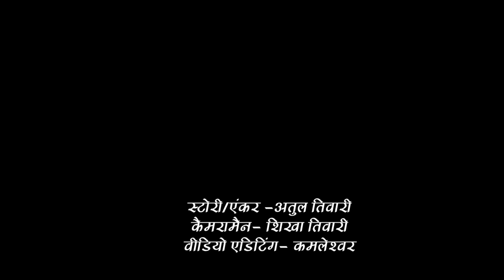नर्मदा के वेग के आगे कैसे हार गया, हज़ारों हाथवाला एक राजा : अतुल की कहानियां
नर्मदा के वेग के आगे कैसे हार गया, हज़ारों हाथ
वाला एक राजा : अतुल की कहानियां

Narmada
narmada
narmada express
narmada express bilaspur to indore
narmada bachao andolan
narmadapuram old name
narmada nadi ka udgam
narmada ashtakam
narmada ashtakam hindi lyrics
narmada agrobase share price
narmada andolan
नर्मदा अष्टकम
narmada aur sonbhadra ki kahani
narmada bachao movement
narmada bachao andolan was led by
narmada bhawan bilaspur
narmada bachao
narmada canal
narmada canal map
narmada case study
narmada city
नर्मदा कैनाल
narmada drinks pvt ltd
narmada dam
narmada dham
narmada dam project
narmada drinks
narmada drains into
narmada express live status
narmada express route
narmada express bsp to indore
narmada express train no
narmada express time table
नर्मदा एक्सप्रेस
narmada flows through which states
narmada falls into
narmada fertilizer share price
narmada flows
narmada flows in which direction
narmada falls into which sea
narmada flows between
narmada gelatin
narmada gelatines share
narmada gelatin dividend
narmada ghati pariyojana
narmada ghati pariyojana kya hai
narmada ghat
नर्मदा जिलेटिन
narmada hospital
narmada hills resort
narmada hotel
narmada has its source at
narmada hostel jnu
नर्मदा हॉस्पिटल
narmada iron & steel pvt. ltd
narmada in which state
narmada is originated from
narmada is also known as
narmada in maharashtra
narmada jackson hotel jabalpur
narmada jayanti
narmada jal vivad
narmada jayanti 2023
narmada jayanti 2022
narmada kund
narmada ki sahayak nadi
narmada ki sakhi ka naam
narmada kiski beti hai
नर्मदा कुंद
narmada live status
narmada length
narmada lingam
narmada location
narmada logo
narmada largest tributary
narmada lok sabha
narmada mandir
narmada man
narmada meaning
narmada meaning in hindi
narmada map
narmada movement
narmada mata
नर्मदा मंदिर
narmada nadi ka udgam sthal
narmada nadi apwah tantra
narmada nagar
नर्मदा नदी का उद्गम
narmada originates from
narmada originates from which state
narmada origin place
narmada originates from which range
narmada on map
narmada or tapti river
narmada originates from which hills
narmada para raipur
narmada parikrama
narmada parikrama map
narmada parikrama route
narmada puran in hindi
narmada parikrama distance
narmada project
narmada quotes
narmada quotes in hindi
narmada qbr
quality narmada
narmada jayanti quotes in hindi
narmada jayanti quotes
narmada ji quotes in hindi
narmada river questions
narmada river
narmada river map
narmada river route
narmada river origin
narmada river in chhattisgarh
नर्मदा रिवर
narmada shivling
narmada share price
narmada sahayak nadi
narmada shivling price
narmada scooter
नर्मदा शिवलिंग
narmada train
narmada train running status
narmada tent city
narmada travels
narmada tributaries
narmada tapti
narmada tapi
narmada udgam
narmada udgam sthal
narmada udgam temple
narmada urea
narmada ugam
narmada valley
narmada valley project
narmada valley share price
narmada valley is an example of
narmada valley in india map
narmada valley development authority
नर्मदा वैलीSahstrabahu
sahastrabahu
sahastrabahu jayanti 2022
sahastrabahu arjun photo
sahastrabahu arjun ka photo
sahastrabahu hd image
sahastrabahu in hindi
सहस्त्रबाहु
sahastrabahu arjun
sahastrabahu arjun jayanti
sahastrabahu arjun kaun the
sahastrabahu arjun jayanti 2022
सहस्त्रबाहु अर्जुन
sahastrabahu bhagwan
sahastrabahu bhagwan ki photo
sahastrabahu bhagwan ki aarti
sahastrabahu caste
preguntas para el yo nunca
torta de maça com massa folhada
canh chua cá hồi thì là
sahastrabahu hd
sahastrabahu arjun hd photos
sahastrabahu images hd download
sahastrabahu arjun hd images
sahastrabahu temple gwalior
lapiz es una palabra aguda grave o esdrujula
sahastrabahu history in hindi
sahastrabahu hindi
sahastrabahu kaun hai
bhagwan sahastrabahu kaun hai
sahastrabahu image
sahastrabahu jayanti
sahastrabahu jayanti 2022 date
sahastrabahu jayanti kab hai
sahastrabahu jayanti shubhkamnaye
sahastrabahu jayanti banner
sahastrabahu jayanti photo
सहस्रबाहु जयंती
sahastrabahu ke vanshaj
sahastrabahu ko kisne mara
sahastrabahu kon the
sahastrabahu ki katha
sahastrabahu ko kisne mara tha
sahastrabahu ki kahani
sahastrabahu kis jati ke the
sahastrabahu logo
sahastrabahu ki ladai
lord sahastrabahu
el dia en que tu naciste nacieron los dinosaurios letra